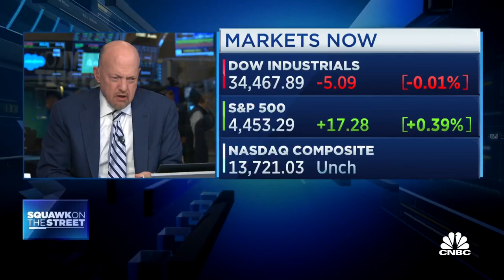Opening Bell: August 24, 2023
Watch the opening bell for the Nasdaq and the New York Stock Exchange from August 24, 2023.